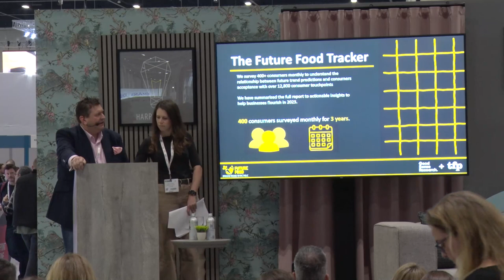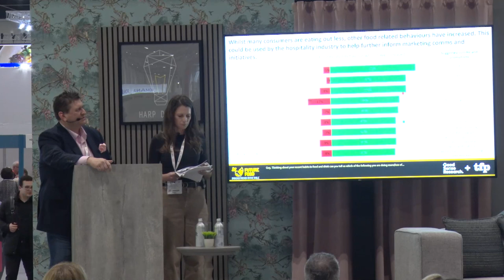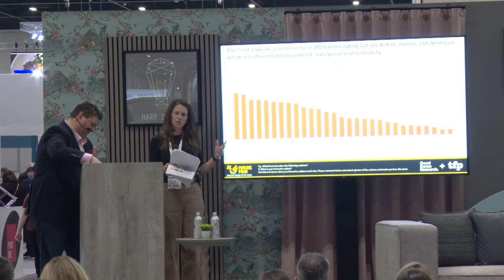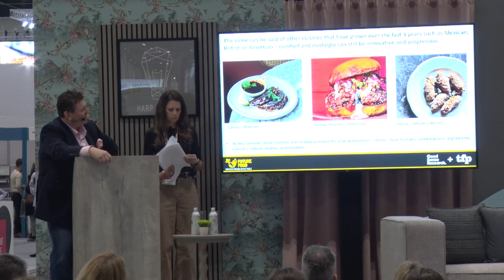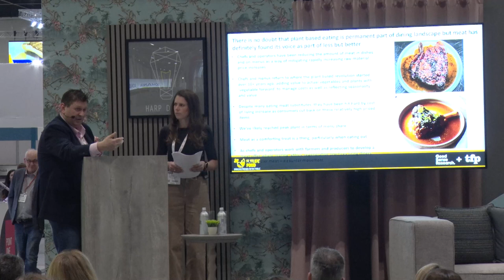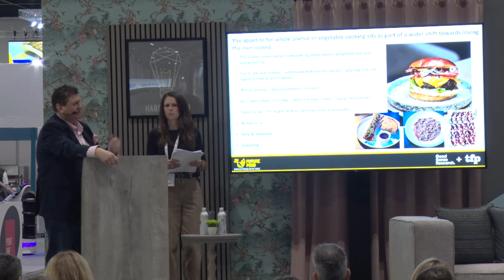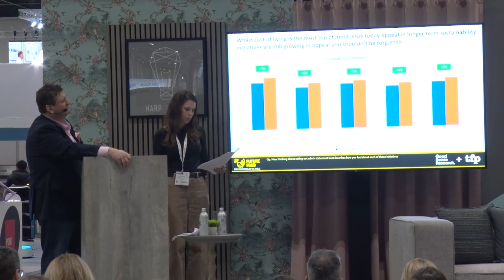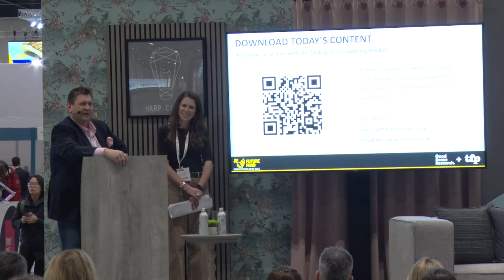Future food trend tracker 2023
Key learnings and takeaways from thefoodpeople and Good Sense Research's future trend tracker to date, and a look forward as to what we can expect from 2023.